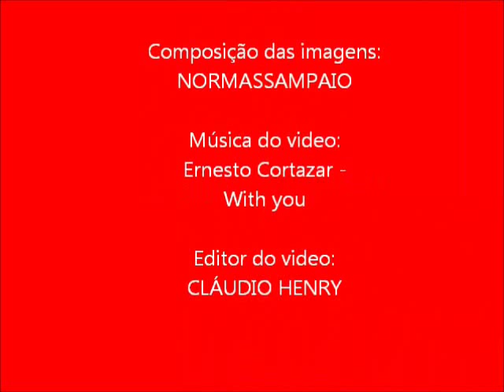(Com Você) Ernesto Cortazar - With You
Renúncia de direitos autorais Nos termos do artigo 107 da Lei de Direitos Autorais de 1976, subsídio é feito para "uso justo" para fins de comentar as críticas, notícias, ensino, bolsas de estudo e pesquisa.
Ernesto Cortazar - With You. - Mais um trabalho desse maravilhoso compositor e pianista cuja alma Deus iluminou para nos alegrar o coração com belíssimas canções.
Sinta o que você diz com carinho !
Diz o que você pensa com esperança !
Pense no que você faz com fé !
Faça tudo ... com muito amor !
NORMASSAMPAIO